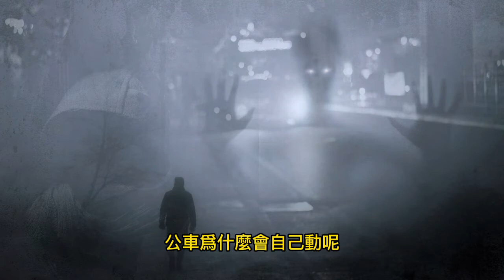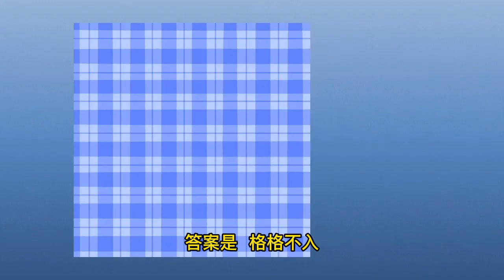[笑話] why 午夜的末班公車 司機與乘客都消失了 funny jj talk 發現知識百科探索生活科學 [2022]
小明搭上午夜的末班公車，車上乘客與司機全都消失了!
難道這是傳說中的幽靈公車嗎?

獅子王召開一年一度的動物會員大會，這隻動物竟然沒來

▶︎文字閱讀版💬
小明是標準的上班族青年，每天招九晚五。因為都會區房租比較貴，所以小明選擇在偏遠的郊區租房子，每天坐公車通勤。
這個月因為公司要舉辦展覽，辦公室每個人都忙得分身乏術，小明也不例外。但是，小明今天感到特別的不順利，昨晚失眠，早上又被主管碎碎念，甚至還不小心打破了杯子。午餐、晚餐更是忙到沒吃東西。好不容易把主管交辦的事情做完，更是從頭到尾細心的檢視一遍。他這個時候才注意到，時間已經晚上11點多了，辦公室也只剩下他一個人。他忽然想起，末班公車就快來了，趕不上這班車，可就要睡在辦公室了。小明拿起公事包，手刀衝向公車站，就在公車司機準備關門的時候，及時衝上了公車。司機看了看小明，臉上還露出一絲詭異的笑容。車上大概有10幾個乘客，每個人都面無表情看著窗外。小明走到最後一排座位坐了下來，一整天的忙碌與緊繃，這時候完全放鬆了下來，眼皮也越來越重，小明不知不覺的睡著了。小明揉了揉眼睛，手錶顯示時間剛好是午夜零點，抬頭想看看公車開到哪了，竟然發現，車上的乘客與司機都不見了，空蕩蕩的車廂只有他一個人，更讓他感到害怕的是，車子竟還在慢慢的往前移動，難道我搭上了傳說中的幽靈公車嗎 ?

各位朋友，乘客與司機 為什麼會消失呢? 他們去了哪裡?公車為什麼會自己動呢 ?

好的，答案揭曉。
因為公車故障了，乘客與司機都在幫忙推車。

根據非正式統計，人們在面對發生離奇事件的當下，有80%的情形是自己嚇自己，大家也不用太過探討這個故事答案的細節。主要是想透過這個詼諧的答案，提醒大家，在發生不可思議事件的當下，必須冷靜沉著不慌張，尤其是不可先入為主，因為事實可能不是你想的那樣。

(動動腦時間)
老師問小明，你知道怎麼把大象放到冰箱裡面嗎?
小明回答說，太簡單了。
第一，把冰箱門打開
第二，把大象放進去
第三，把冰箱門關起來
bingo，小明你太厲害了完全正確 。

那麼你知道怎麼把長頸鹿放到冰箱裡面嗎?
小明說，也是一樣啊 !
第二，把長頸鹿放進去

不對喔，請再想一下 !
應該是，
第二，把大象拿出來
第三，把長頸鹿放進去
第四，把冰箱門關起來

(頓時飛過一群烏鴉 )
獅子王今天森林之友會要召開動物會員大會，所有的動物都到了，只有一隻動物沒有來，你知道是哪一隻嗎?
答案會在下一期影片公布，敬請期待。

(上集解答時間)
高鐵列車上的小實驗
小明坐在時速300公里的高鐵列車上，向上垂直拋出一枚錢幣，
錢幣在空中的時間是6秒。
請問錢幣落下的位置，距離小明有多遠？

答案是 : 錢幣會落在原處(小明手上)。這是因為慣性的原因。錢幣雖然拋向空中，但是在空中會維持原有的慣性，也就是與列車同一速度，所以最後還是落在小明手上。
生活中的慣性例子，人在靜止的公車中，公車突然前進，人會向後仰。反之，前進的公車突然減速，人會往前傾倒。

有趣的看圖猜成語
答案是， 格格不入 ，刀槍不入
因為他們都是藍色的，blue，不入